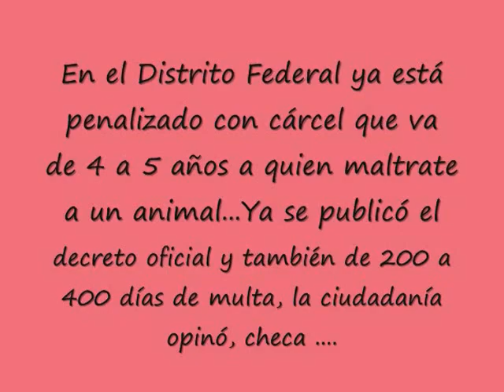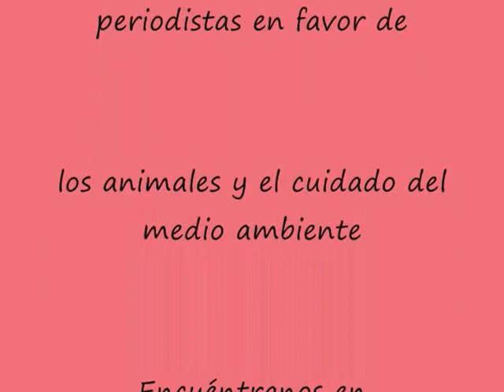Penas de hasta 5 años de cárcel a quien maltrate a un animal en el DF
Al día, hay hasta 30 reportes de maltrato animal, según datos de la Brigada Animal, sin embargo no hay cifras exactas sobre la crueldad hacia los animales, por eso, ya en el Distrito Federal  todas aquellas personas que cometan crueldad a los animales les esperan de entre 4 a 5 años de cárcel y de 200 a 400 días de multa, de acuerdo con el decreto por el que se adicionan y reforman diversas disposiciones del Código Penal para la ciudad de México que aprobó el Asamblea Legislativa del DF.